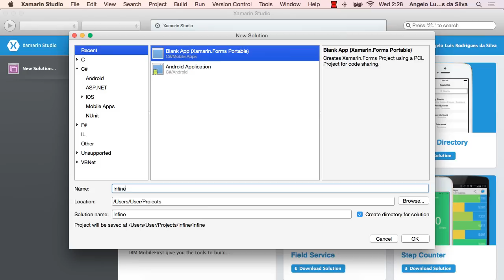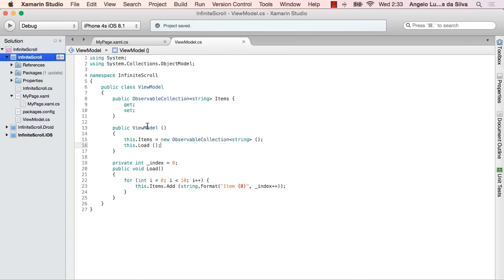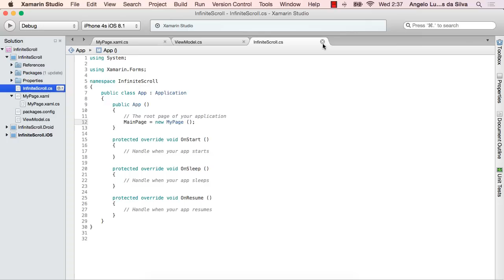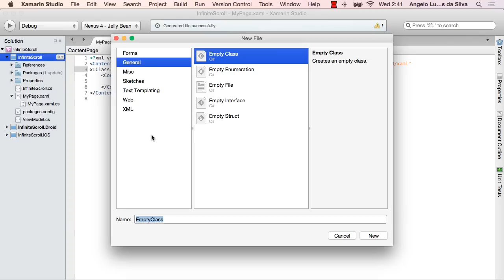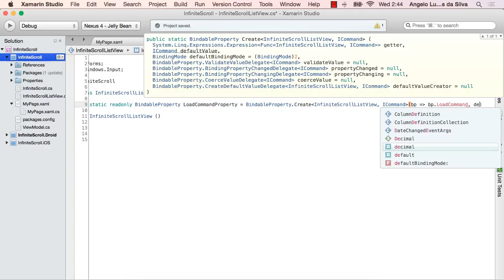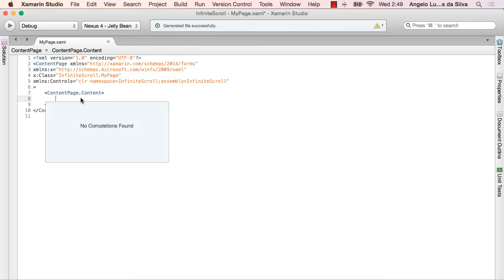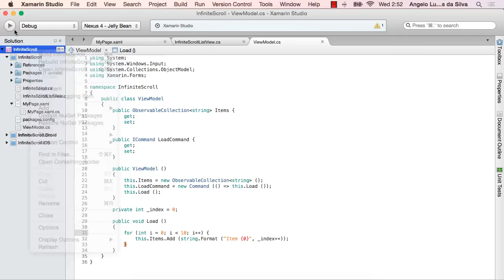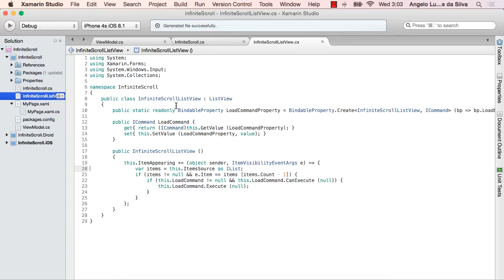Criando uma ListView com Infinite Scroll usando o Xamarin.Forms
Nesse vídeo eu demonstro como criar uma ListView com InfiniteScroll usando Xamarin.Forms.

Referências